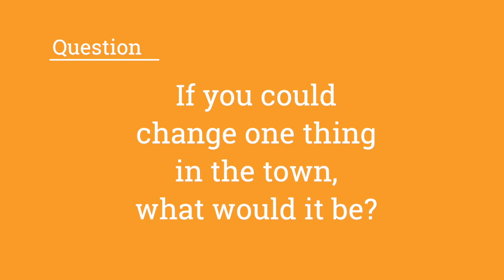Kilmarnock Voices Episode #4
Something Ewan would like to change to make the town better